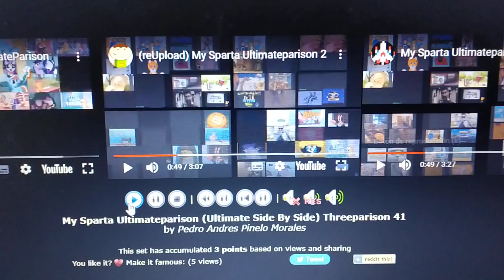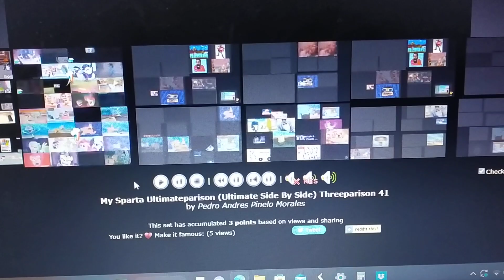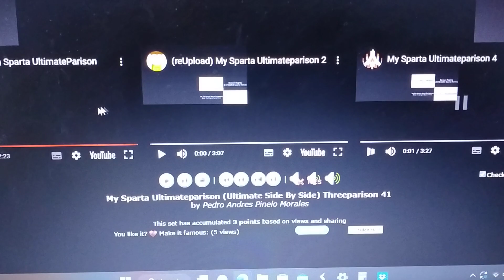My Sparta Ultimateparison (Ultimate Side By Side) Threeparison 41